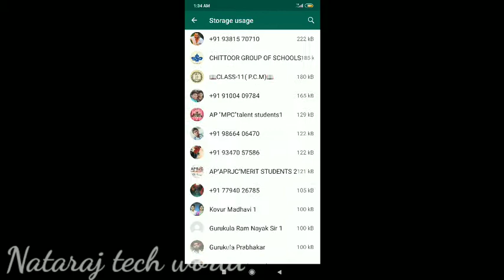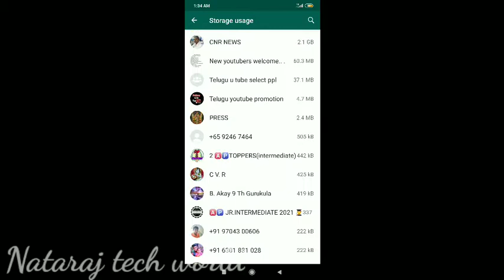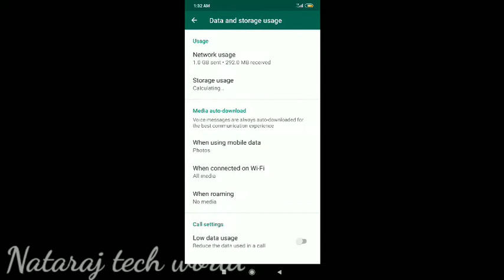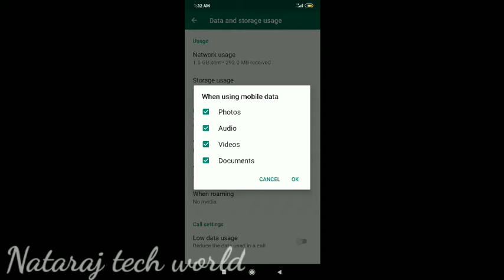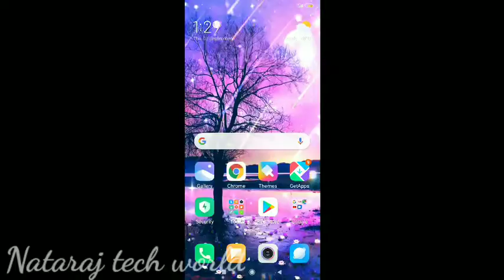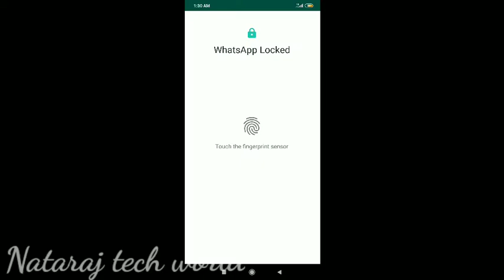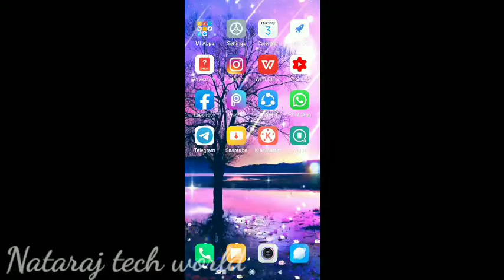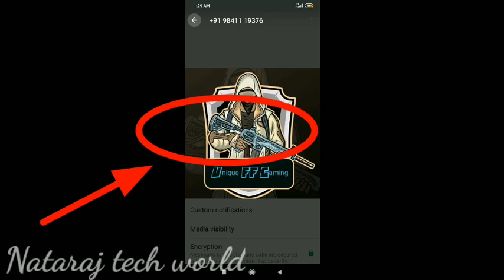|| Top hidden what's app secret tricks || best what's app settings ||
Hii. Friends my Name is Nataraj can you please subscribe our channel and support our channel.And you can share the video to your friends and family members to support and subscribe our channel. Through your support I will do more videos to you. Friends you have any doudts please mention in the comment section. I will definitely respond to your COMMENT. 🙏🙏🙏🙏🙏🙏👍👍👍👍.

జై హింద్ 🇮🇳🇮🇳🇮🇳.